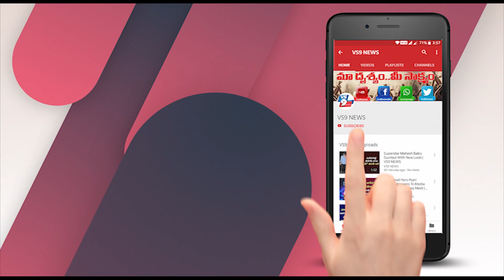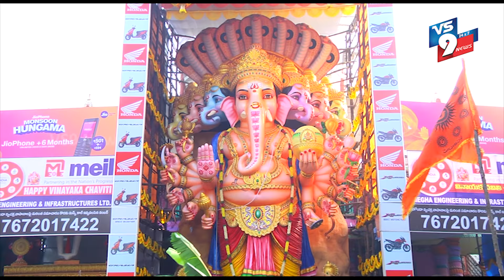7 తలలు ..14 చేతులతో విఘ్నేశ్వరుడు…| Khairatabad Vinayaka Celebrations 2018 || VS9 NEWS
Watch Here,
7 తలలు ..14 చేతులతో విఘ్నేశ్వరుడు…| Khairatabad Vinayaka Celebrations 2018 || VS9 NEWS
Watch Here,